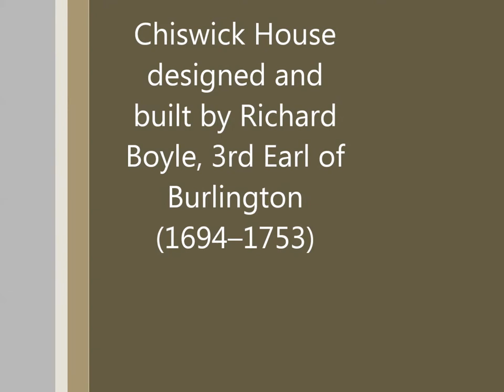Chiswick House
A aNeo-Palladian style villadesigned and built by Richard Boyle, 3rd Earl of Burlington (1694–1753).